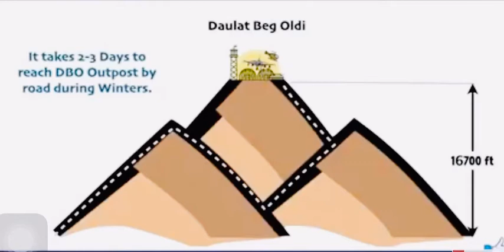भारत चीन युध का सच